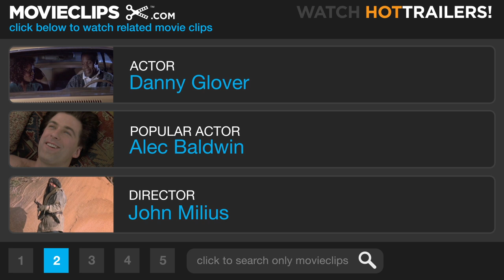Flight of the Intruder (1/10) Movie CLIP - Shot in the Neck (1991) HD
CLIP DESCRIPTION:
When McPherson (Christopher Rich) is shot by a Vietnamese peasant, Grafton (Brad Johnson) makes an emergency landing.

FILM DESCRIPTION:
Two pilots go against the rule book in a bid to win the war in Viet Nam in this speculative military drama. Lieutenant Jake Grafton (Brad Johnson) is a U.S. Navy pilot stationed aboard an aircraft carrier after the death of his one-time flying partner Morgan McPherson (Christopher Rich), who perished during a recent, ill-advised mission. Lt. Grafton, who has become cynical about the current state of military affairs, is convinced that if the war were left to the soldiers rather than the politicians overseeing the Pentagon, United States victory would be swift and assured. Grafton shares this opinion with Virgil Cole (Willem Dafoe), a supremely confident new pilot under his command, and together they commandeer an A-6 Bomber, known as The Intruder, for an unauthorized bombing raid against Hanoi. The city had been declared off-limits because it was believed that it would have a negative impact on the Paris peace talks, so the raid lands Grafton and Cole in hot water. However, when the talks break down, President Richard Nixon authorizes the pilots to lead a new strike against Hanoi with everything they've got. Ving Rhames and David Schwimmer both appear in small roles that predated their respective rises to fame (in fact, this was Schwimmer's first movie).

CREDITS:
TM & © Paramount (1991)
Cast: Danny Glover, Brad Johnson, Christopher Rich
Director: John Milius
Producers: Brian E. Frankish, Lis Kern, Mace Neufeld, Ralph Winter, Robert Rehme
Screenwriters: Stephen Coonts, Robert Dillon, David Shaber